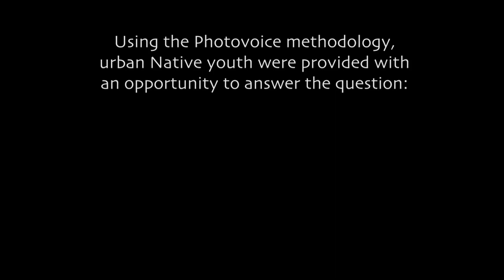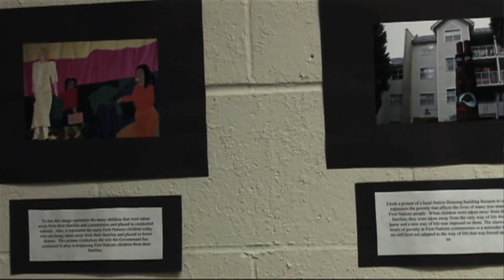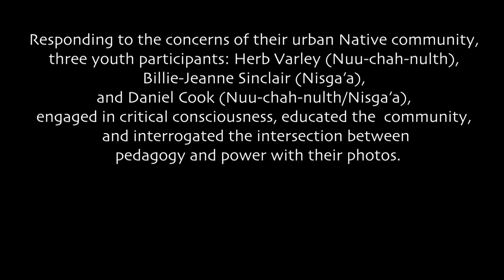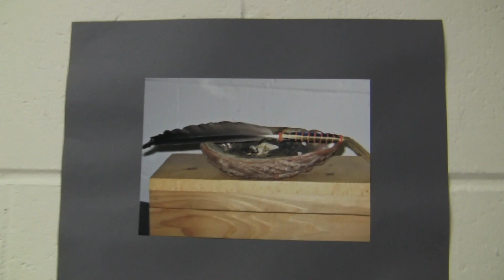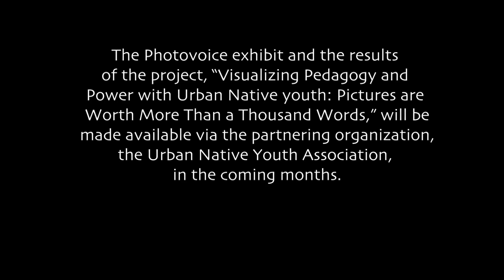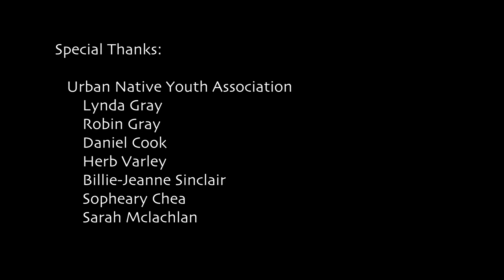Photovoice Project at the Urban Native Youth Association